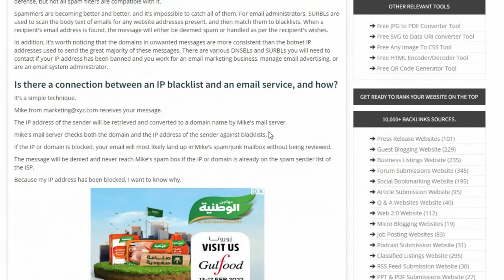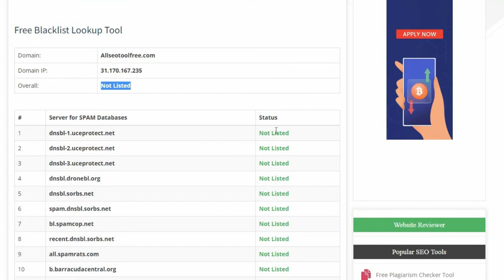Free Blacklist Lookup Tool For All SEO Tool Free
Youtube Backlinks Generator Free Blacklist Lookup Tool For All SEO Tool Free
About Free Blacklist Lookup Tool
What is Blacklist Checkup all about?
Use the Blacklist Lookup tool to see whether a domain has been blacklisted by Google. For Chrome, Firefox, and Safari users, this tool may be used to determine whether a URL has been blacklisted. To check the security of a URL, the Google Cloud Web Risk API is utilized in conjunction with the Google Cloud Services. You may utilize the SUCURI service to clean up a harmful URL if you don't know what to do about it.

A blacklist lookup tool serves what purpose?
An email server administrator may use this tool to find out whether their domain or IP address has been blacklisted, and if so, how to remove the IP address off the blacklist if it has been registered as a spam source.IP Address Blacklist Checker is a program that looks up IP addresses to see whether they have been placed on a do-not-internet-use list. You can detect whether any IP address or email server IP is prohibited or not using over fifty DNS-based blacklists (DNSBLs). Detection of IP reputation and e-mail spam may be helped by this.

An IP address is blacklisted, but what does it mean?
For example, the software checks to see whether the DNSBL record for a domain name or IP address has an IP address listed in the DNSBL. To prevent spam emails from reaching end-users, email service providers utilize this database. As a result of email marketing, some receivers may classify your company's emails as spam if you send out a large number of them. It's a good idea to avoid getting your IP address added to an IP blacklist.

You may prevent unauthorized or malicious IP addresses from entering your network by blacklisting them. This occurs when a web hosting company doesn't care about your IP address. Your emails will be marked as spam the moment they are sent. Email spam accounts for an estimated 80% of all email traffic.

100% Free Backlink Checker for ALL SEO TOOL FREE

Color Picker